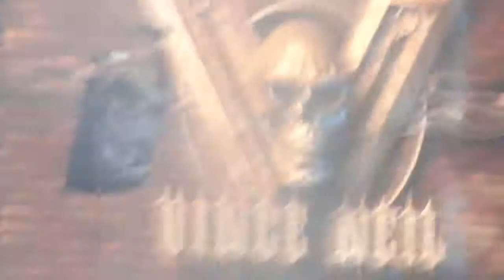VINCE NEIL, Girls girls girls (DOMINATION MEXICO 2019)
Autodrómo Hermanos Rodriguez - CDMX
Domination MX Festival...

No fue el mejor audio pero sonaba Rocker ¡¡¡